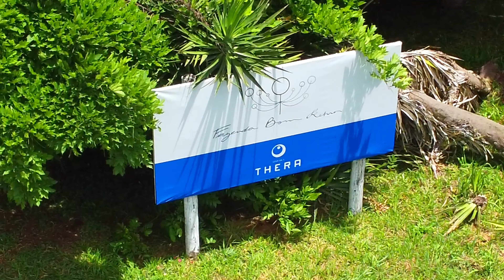Vinícola Thera, em Bom Retiro - SC, com DJI Mini 2 - UM PARAÍSO NOS CAMPOS DA SERRA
Olá minhas amigas! Olá meus amigos!

Esse lugar é um paraíso na terra! Que campos bonitos, com que capricho são cuidados, que vinhos maravilhosos saem de lá!!

Levei o drone DJI Mini 2 para explorar a Fazenda Bom Retiro, na cidade de mesmo nome na Serra Catarina.

Além da paisagem serrana deslumbrante, lá é a casa da Vinícola Thera, que produz vinhos premiados e que cuida do muito capricho da propriedade.

FACEBOOK - JG voando com drone